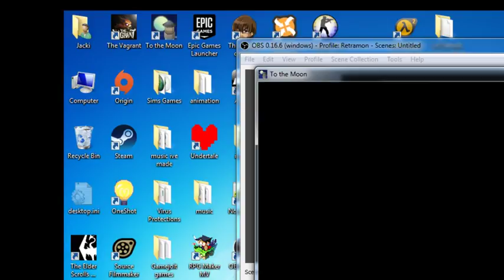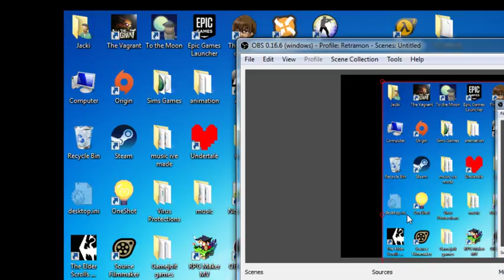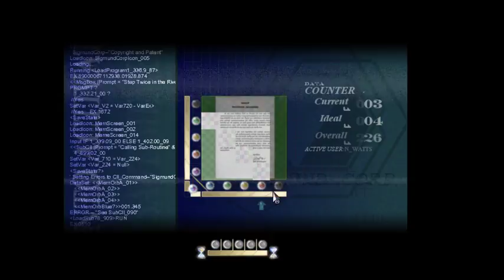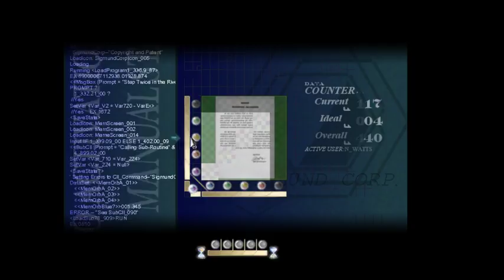To The Moon lets play part 3 Paper Rabbits